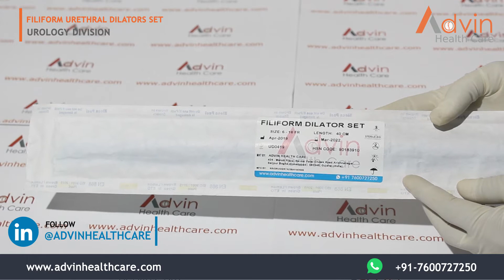Filiform Urethral Dilator Set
We Advin Health Care Manufacturer Of Filiform Urethral Dilator Set With International Quality Standard.

مجموعة موسع الإحليل الخيطي, Ensemble de dilatateur urétral filiforme, Filiform Urethral Dilator Set, Σετ διαστολέων ουράθιου Filiform, Set dilatatore uretrale filiforme, Conjunto de dilatador uretral filiforme, Нитевидный расширитель уретры, Juego de dilatadores uretrales filiformes, Filiform Üretral Dilatör Seti, فلفورم Urethral dilator سیٹ